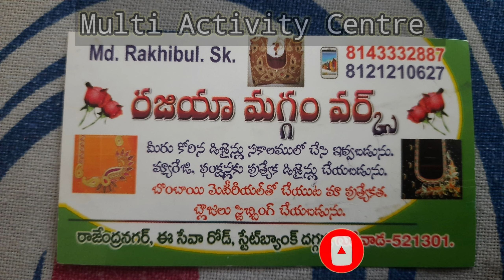Maggam work Blouse Designs // Simple Maggam work Blouse Designs // Maggam work collections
Hi frnds,  please watch our latest video latest  Maggam work Designs,  thq.